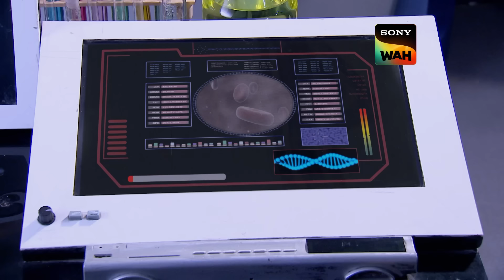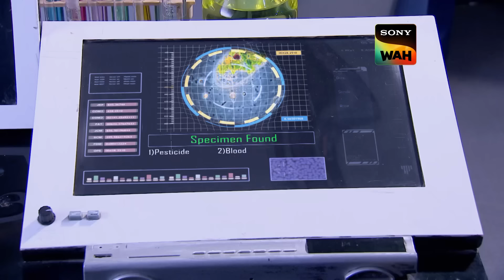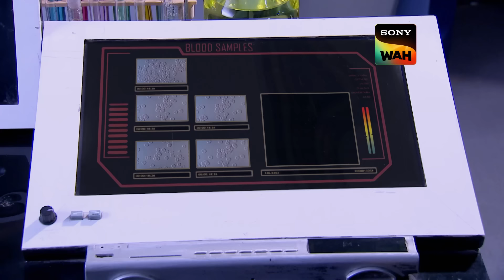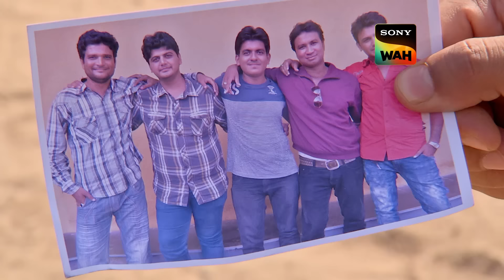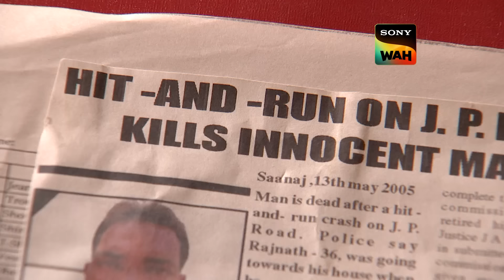CID के पास खुद चलकर आया Accused | सी.आई.डी | 28 Sept 2023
A boy wanders around in blood-soaked clothes and reaches CID. He is interrogated there but he doesn’t remember anything about the trauma. CID traces the location where he came from and finds 5 dead bodies already there. CID suspects one of the dead. Can CID find the real reason?